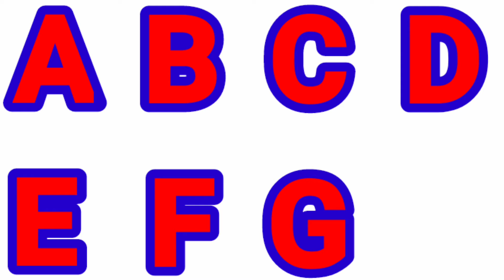A for apple for children | ABCD | ABC | Alphabet A to Z | ABCD Song | Children Rhymesz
In this video children will be able to learn alphabets and letters and also kids will learn 2 things that start with each alphabet with the help of animation and colorful visuals.

Lyrics
C | C for Capsicum
D | D for Dice
E | E for Egg
F | F for Four
G | G for Guava
H | H for Heart
I | I for Ink
J | J for Jack fruit
K | K for Kiwi
L | L for Lamp
P | P for Pineapple
S | S for Strawberry
T | T for Tomato
U | U for Unicycle
V | V for Vase
W | W for Wheel

This ABC Song cartoon video will help kids learn English Alphabet A to Z. Our collection of Nursery Rhyme Songs, Children Songs, Kids Songs, Baby Songs, Nursery Songs, ABC Songs will surely help your kids learn quick with entertainment and good music. Preschool & Kindergarten School Teachers can show our channel which has 3D animation videos to toddlers & babies to teach them basics like ABCD Songs & rhymes. Making learning & education fun is our passion. Hope you like the content we create. Loads of Love – Teddy & Timmy Poems for Kids.